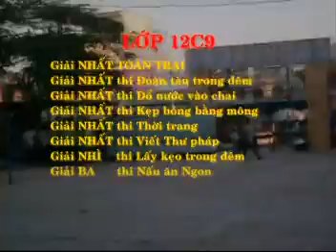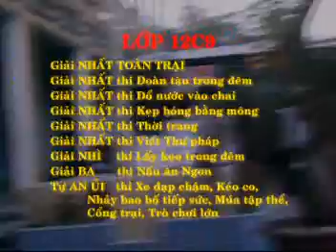C9. Hội trại "Khát Vọng" 2009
YouTube Channel of Phạm Ngọc Quang.
A 12C9 & P.N.Q. Production.
Produced and Directed by Phạm Ngọc Quang.